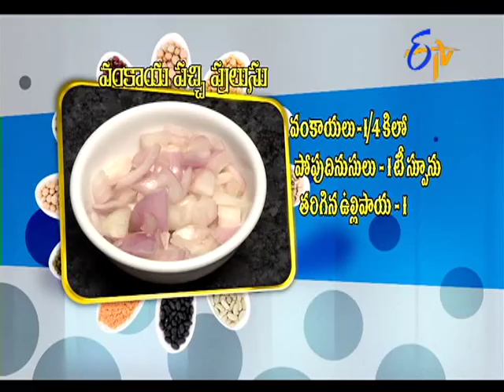Vankaya Pachi Pulusu - వంకాయ పచ్చి పులుసు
Abhiruchi - 21st July2015